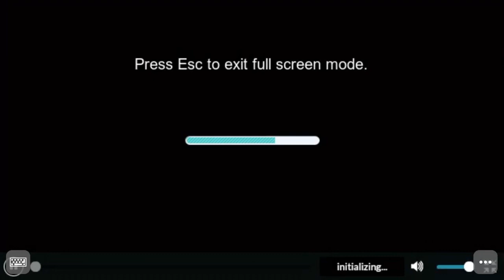Colin Pushes A Cow Into A Ditch And Gets Grounded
Reupload By Conor Slevin